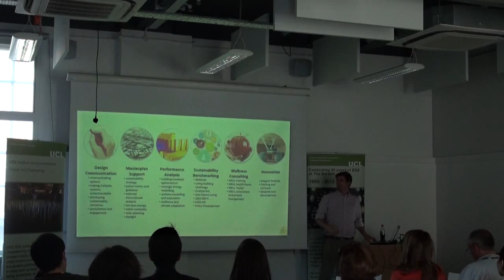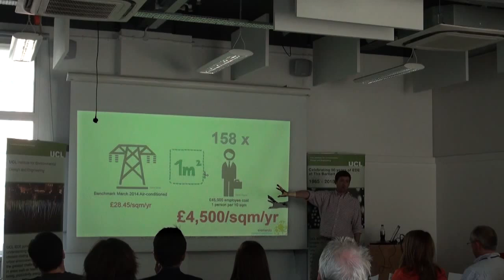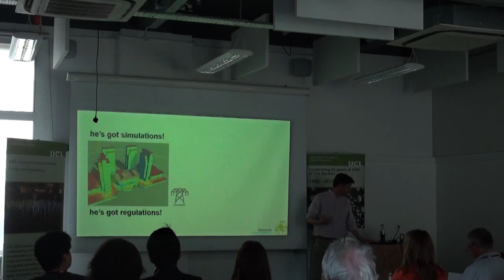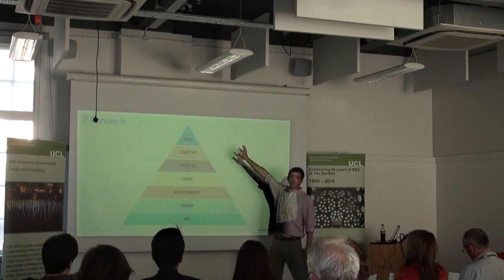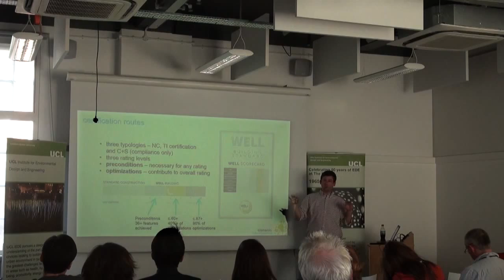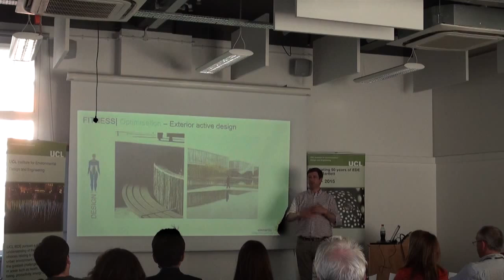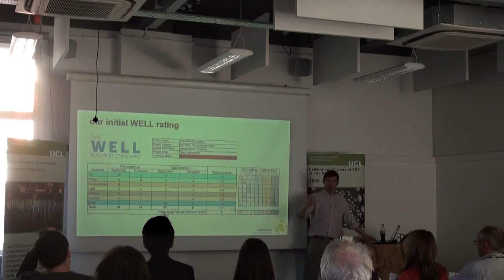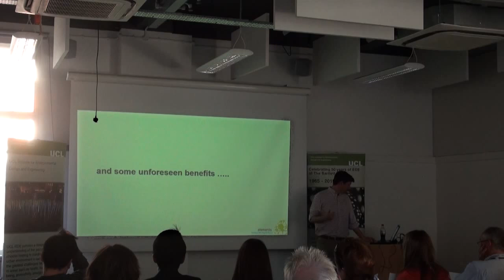Edward Garrod, Elementa Consulting - IEDELearn Lecture " Wellness and the Workplace"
Edward Garrod, Principal and Head of Sustainability + Integrated Design at Elementa Consulting discusses benefits of the WELL Building Standard®.